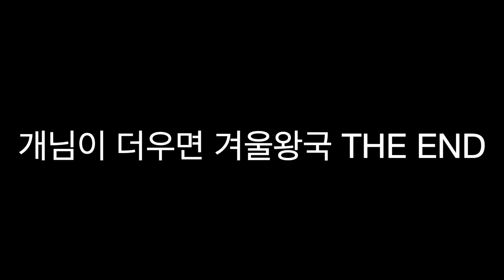개님이 더우면 겨울왕국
에어컨에 선풍기 틀어주고 겨울왕국 노래를 들려 줌